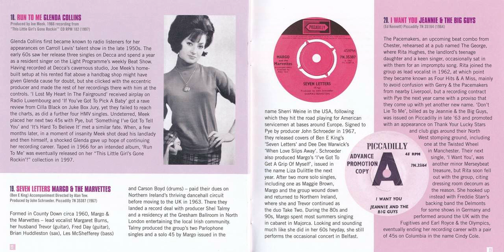Glenda Collins - Run To Me